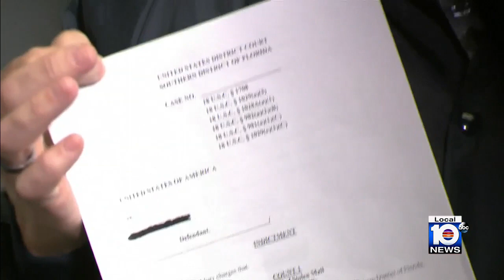Federal agents seeking help from public to find mail thief in Sunrise